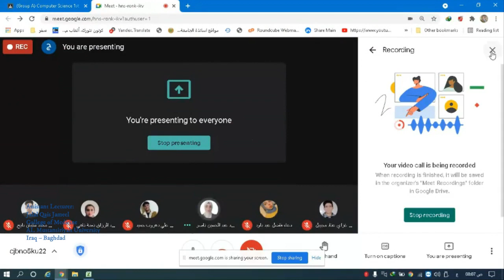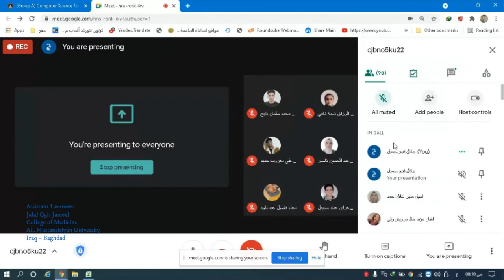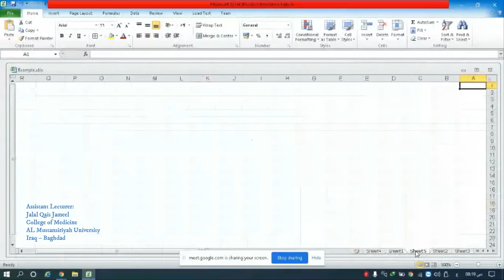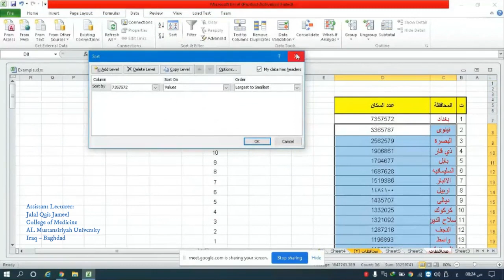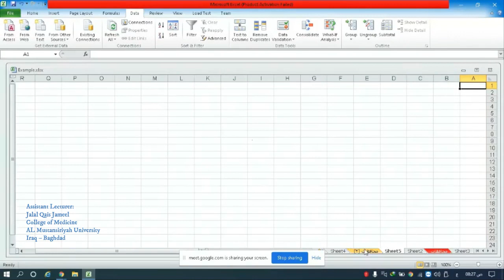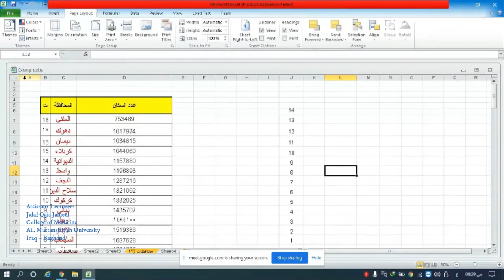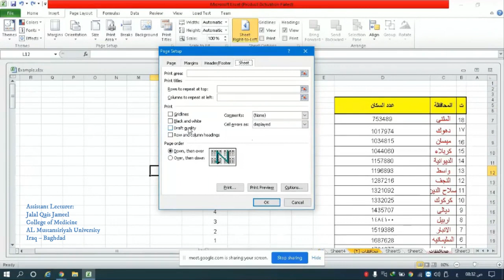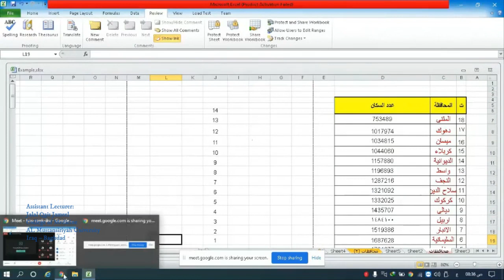Microsoft Office Excel Practical Lecture 3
Course Name: Computer Sciences
Instructor's Name
Assistant Lecturer: Jalal Qais Jameel

AL Mustansiriyah University
Iraq – Baghdad